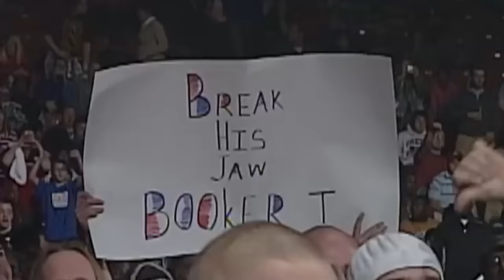GLORIOUS | The Bobby Roode Story (Full Career Documentary)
If you only watched the WWE prior to 2016 then you might not have been familiar with the work of Bobby Roode. At that point he was one of the rare North American performers who had spent his whole career working for other promotions after all. Still, despite this, he’d certainly built up a huge fan following for himself, one that led many to eventually demand he get his shot in the big leagues. And of course, this would ultimately happen, but how did his career go after he made the jump? and what was his story before he got there? Well, join us today as we take a deep dive into his entire career journey so far in Glorious: The Bobby Roode Story.

► TWITTER.COM/WRESTLEWITHANDY
► INSTAGRAM.COM/WRESTLEWITHANDY